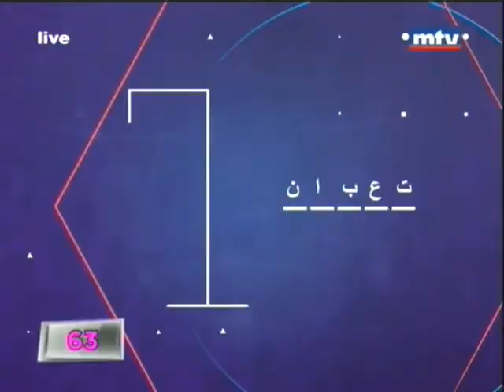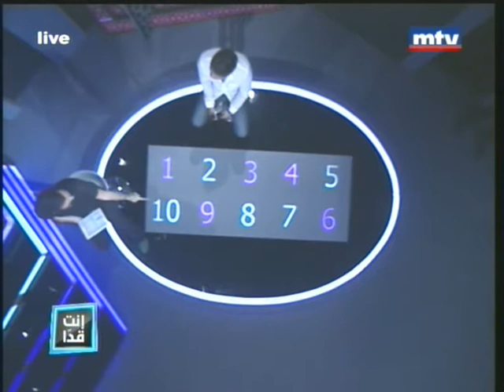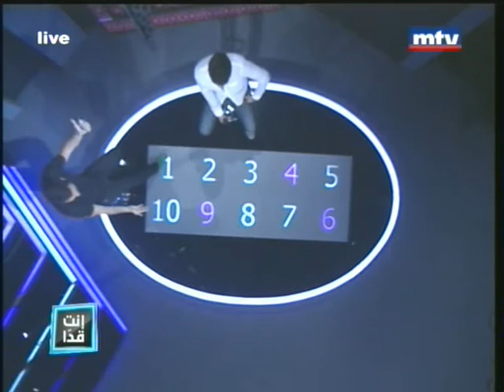محمّد المجدوب ــ ضيف برنامج انت قدا ـ 1